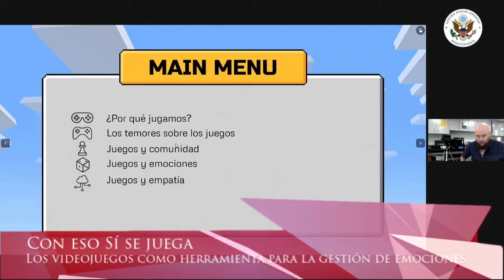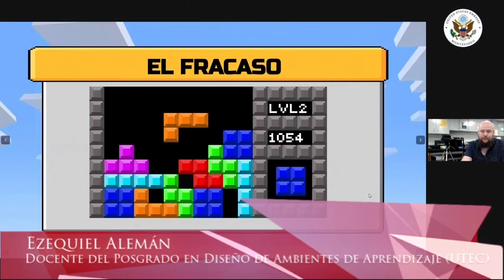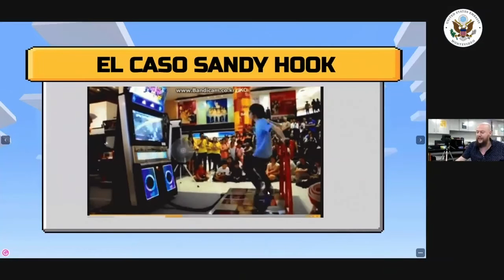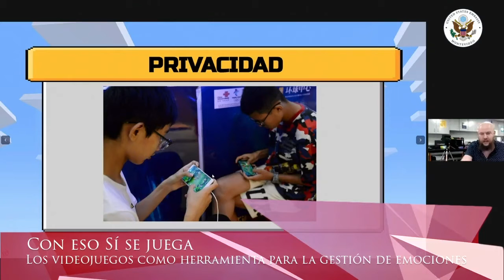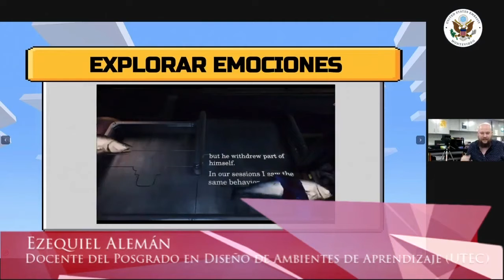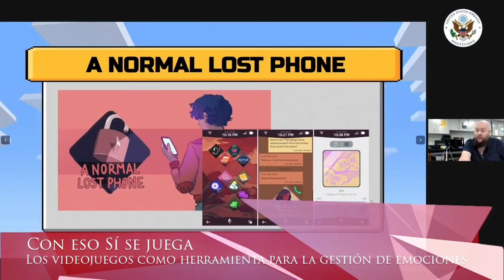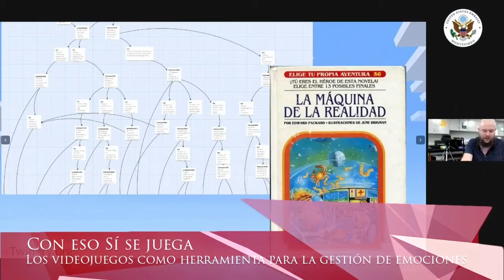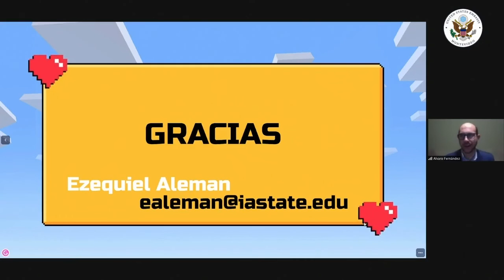"Con eso sí se juega" - Ezequiel Alemán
En el marco del Día Mundial del Videojuego que se celebró el pasado 8 de julio, Ezequiel Alemán presenta “Con eso sí se juega”, una charla en vivo desde Iowa, Estados Unidos, para conocer el rol de los videojuegos en la educación.

Ezequiel es becario Fulbright 2019 y se encuentra realizando su Doctorado en la Universidad Estatal de Iowa. Es docente de Inglés, tiene una doble especialización en Tecnología Educativa e Interacción Humano-Computadora y actualmente se desempeña como docente del Posgrado en Diseño de Ambientes de Aprendizaje en la UTEC.